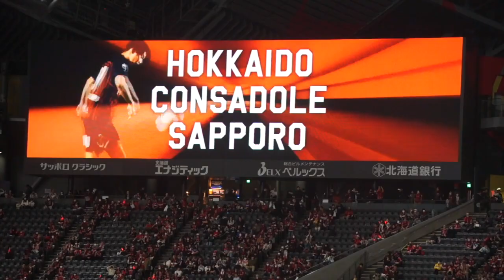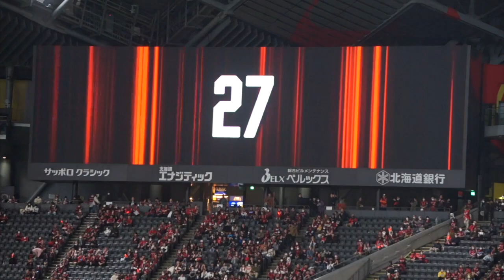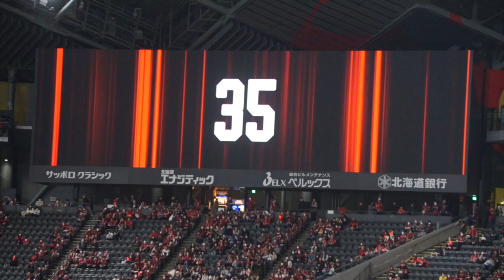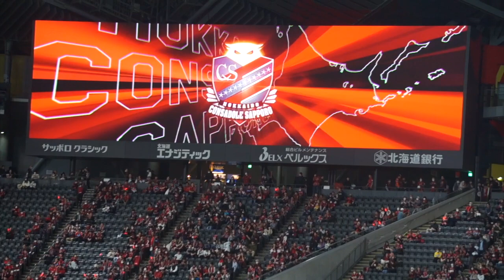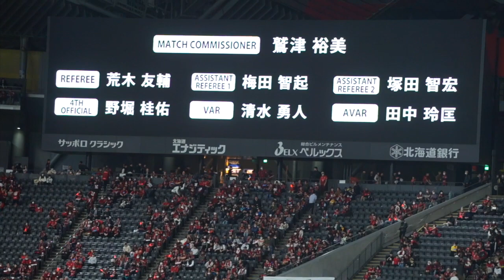【札幌vs町田】夢が叶った！山形翼さんによるスタメン発表！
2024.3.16.北海道コンサドーレ札幌vs町田ゼルビア
夢が叶った！山形翼さんによるスタメン発表！